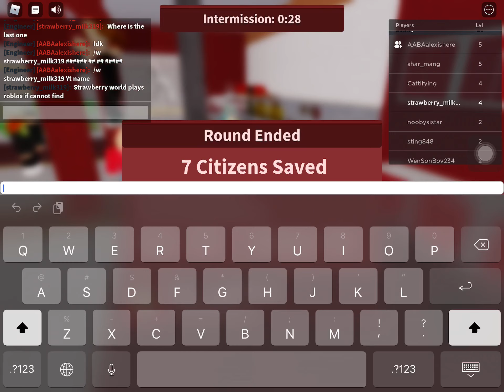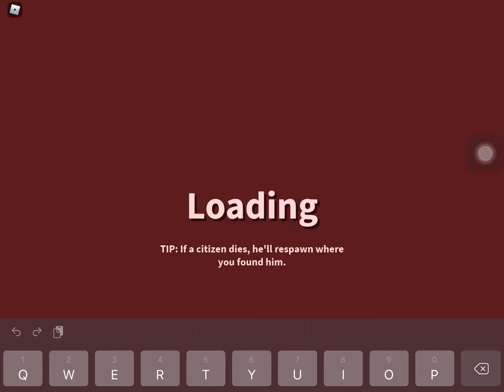PUTTING OUT FIRES AND SAVING PEOPLE IN THE FIRE PLACE | roblox firefighter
And if you want to play this great game in roblox, download roblox in any devices then search the game called firefighter! So G’day!(sorry I don’t know how to type the video name😅)